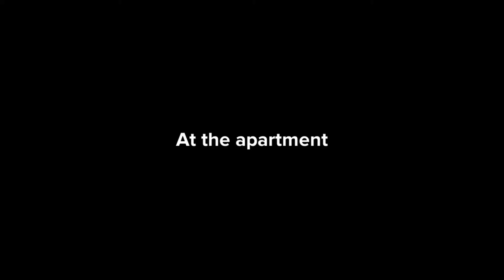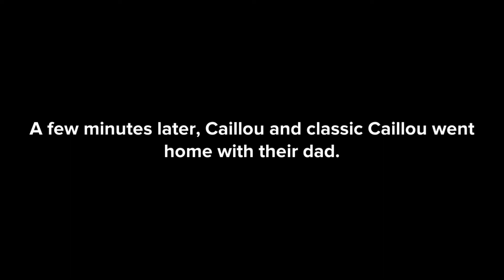Caillou and Classic Caillou ruin GrantMitch’s 100,000 views special/beaten up/grounded